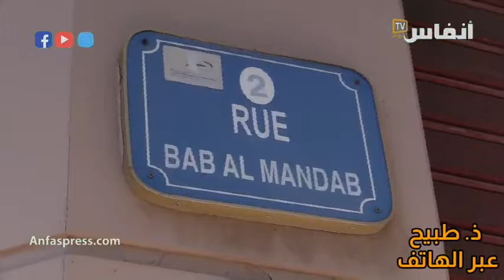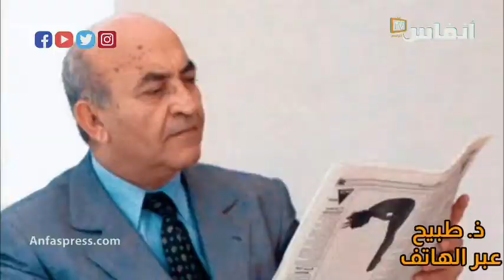ذ.طبيح: مدرسة اليوسفي اعتمدت السياسة بأخلاق ومصلحة الوطن فوق كل اعتبار